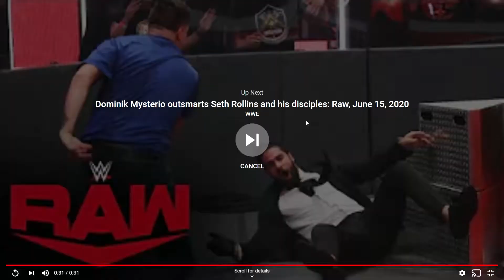Rowan On The Trampoline